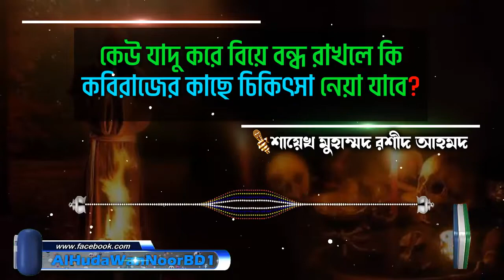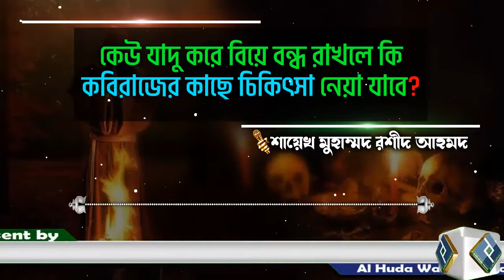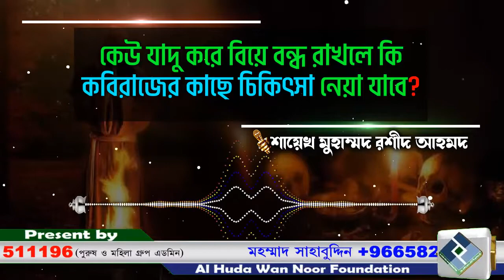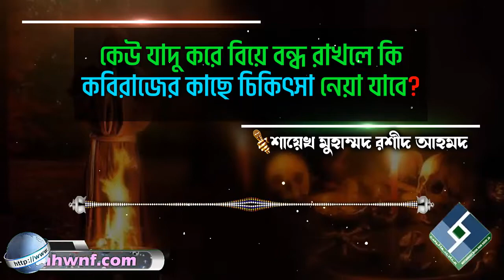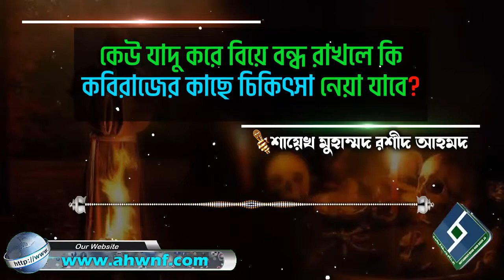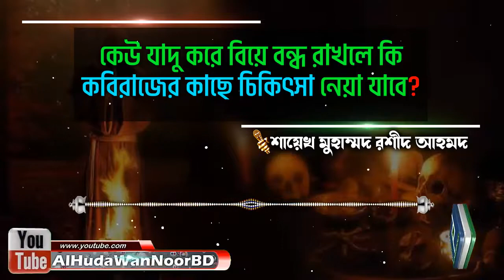কেউ যাদু করে বিয়ে বন্ধ রাখলে কি কবিরাজের কাছে চিকিৎসা নেয়া যাবে│শায়েখ মুহাম্মদ রশীদ আহমদ bangla waz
Present by.
Al Huda Wan Noor Foundation
প্রশ্নঃ- কেউ যাদু করে বিয়ে বন্ধ রাখলে কি কবিরাজের কাছে চিকিৎসা নেয়া যাবে
উত্তর দিয়েছেনঃ-  শায়েখ মুহাম্মদ রশীদ আহমদ